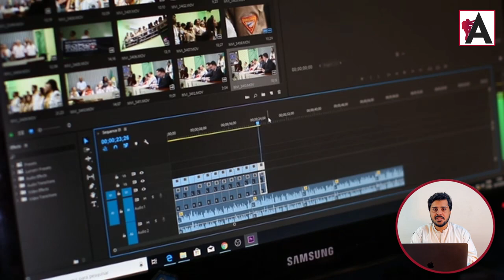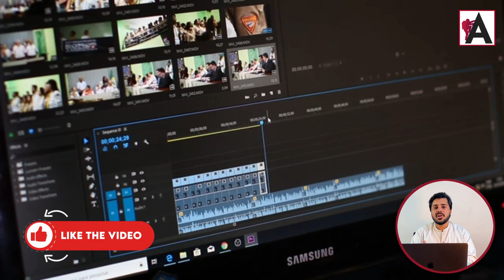VN Video Editor Full Tutorial | VN Video Editor Se Editing Kaise Kare | VN Editor Hindi Tutorial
Learn how to edit videos with the VN Video Editor in this comprehensive tutorial presented in Hindi. Whether you're a beginner or looking to enhance your editing skills, this tutorial series provides step-by-step guidance on using the VN Video Editor app effectively. From basic editing techniques to advanced features, unlock the full potential of the VN Video Editor and create captivating videos with ease. Dive into these tutorials and master the art of video editing in Hindi with VN Video Editor.

🟠 💬 𝗙𝗼𝗹𝗹𝗼𝘄 & 𝗖𝗵𝗮𝘁 𝘄𝗶𝘁𝗵 𝗺𝗲 :
_____________/𝗦𝘂𝗽𝗲𝗿 𝗟𝗶𝗻𝗸\_______________